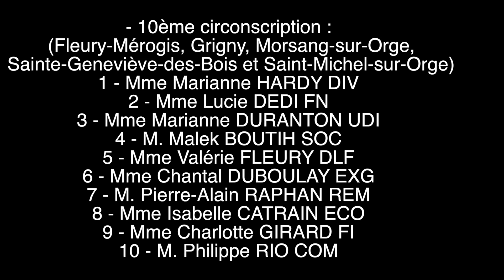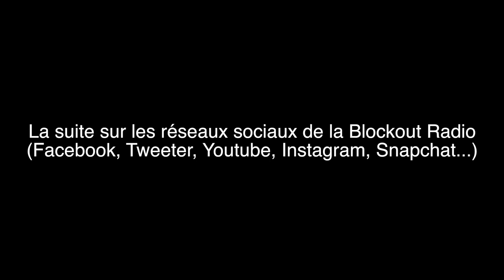"Entretien d'embauche" (spécial législatives) avec Charlotte Girard (France Insoumise)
"Entretien d'embauche" est l'émission politique de la Blockout Radio. Pour cette émission nous accueillons une candidate de la 10ème circonscription de l'Essonne.
Rappel :
- 10ème circonscription : (Fleury-Mérogis, Grigny, Morsang-sur-Orge, Sainte-Geneviève-des-Bois et Saint-Michel-sur-Orge)
 1 - Mme Marianne HARDY DIV
 2 - Mme Lucie DEDI FN
 3 - Mme Marianne DURANTON UDI
 4 - M. Malek BOUTIH SOC
 5 - Mme Valérie FLEURY DLF
 6 - Mme Chantal DUBOULAY EXG
 7 - M. Pierre-Alain RAPHAN REM
 8 - Mme Isabelle CATRAIN ECO
 9 - Mme Charlotte GIRARD FI
 10 - M. Philippe RIO COM